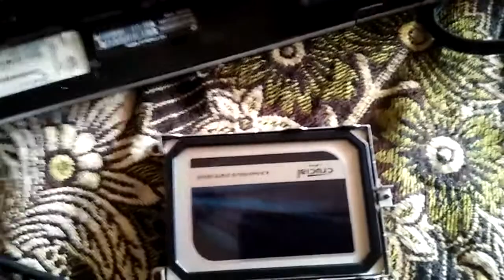UPGRADE HDD TO SSD HP8460P